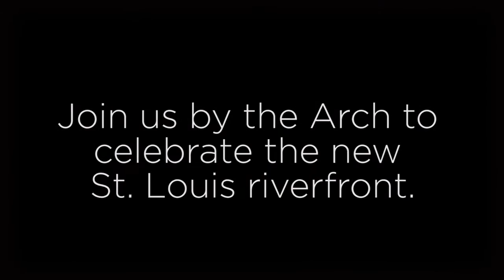New STL Riverfront - Time Lapse 1